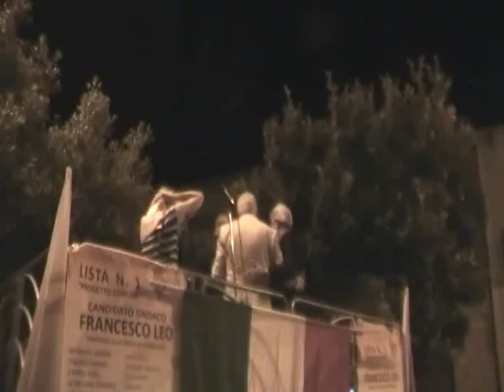comizio vernole 07giugno 2018 lista n1 progetto comune